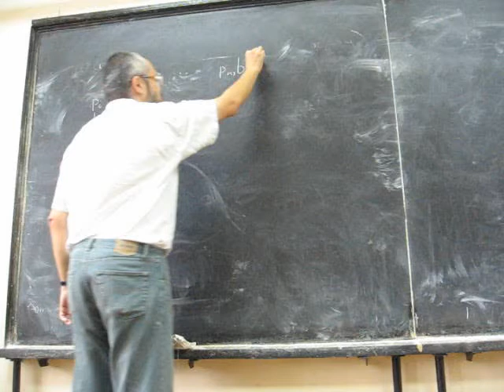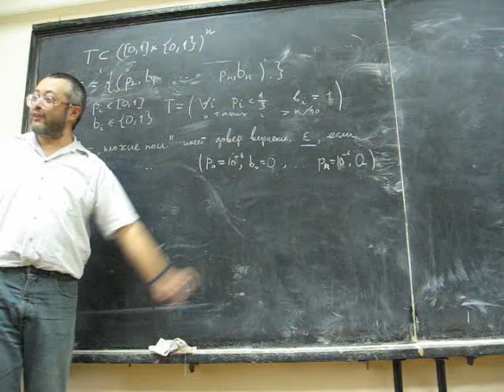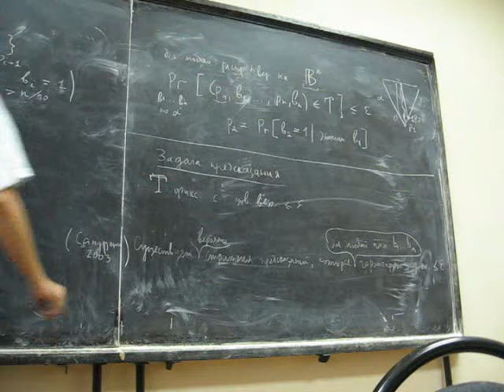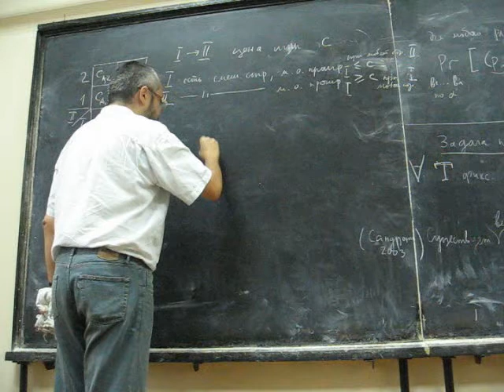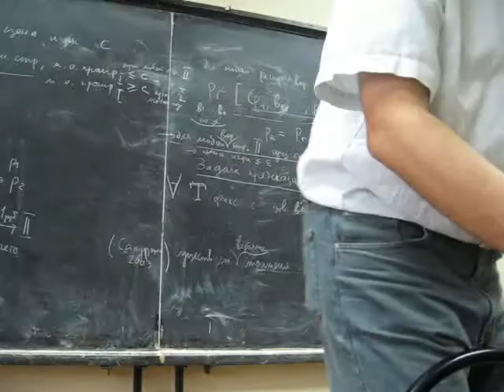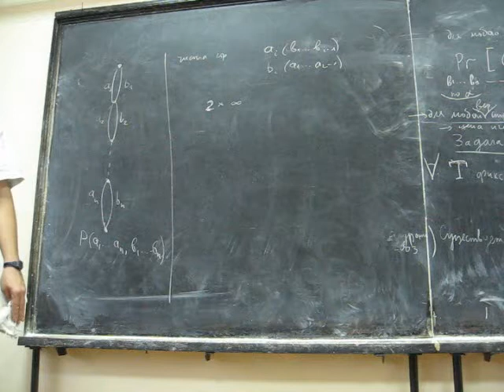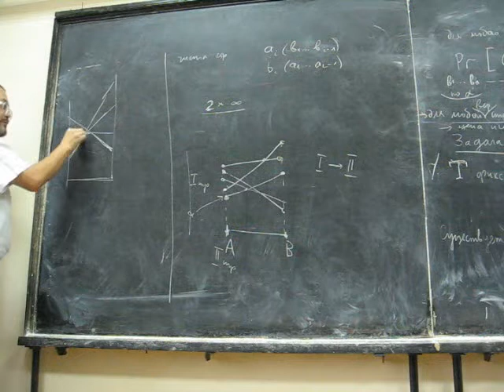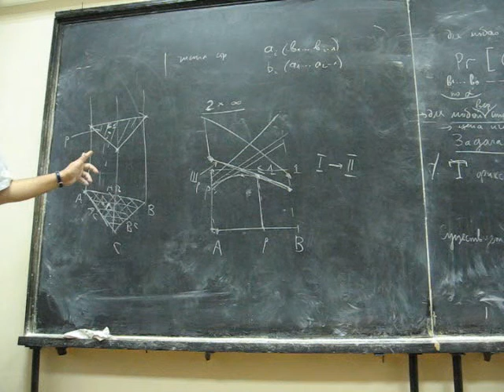2007.09.10 Шень А. Предсказания. Игры. Тесты случайности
Доклад по работам Сандрони, Вовка, Дейвида.

Тест случайности получает на вход последовательность (p_1,b_1,...,p_n,b_n), в которой p_1,...,p_n --- числа из отрезка [0,1], а b_1,...b_n --- биты (нули или единицы). По этим данным тест говорит "верю" или "не верю". Мы подразумеваем, что тест верит или не верит в то, что биты b_1,...,b_n получены в этом порядке в результате случайных испытаний с вероятностями успеха p_1,...,p_n.

Говорят, что тест имеет доверительную вероятность epsilon, если для любого распределения вероятностей на {0,1}^n вероятность того, что случайная (выбранная по этому распределению) последовательность вместе с условными вероятностями по нему же не пройдет тест, не больше epsilon.

С другой стороны, если из черного ящика приходят биты, мы можем пытаться предсказывать вероятности следующих битов и хотеть пройти тест.

Основной результат: Это можно сделать (с помощью вероятностного алгоритма) так, чтобы для любой последовательности вероятность не пройти тест была бы лишь немного больше доверительной вероятности теста.

Колмогоровский семинар по сложности вычислений и сложности определений.
Кафедра математической логики и теории алгоритмов.
Механико-математический факультет.
МГУ им. М.В. Ломоносова.